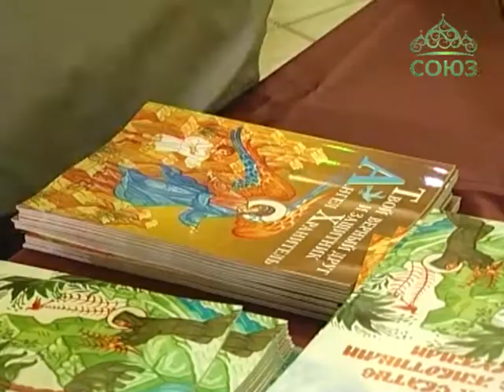В петербургском центре Дивный город проходят выступления кукольного православного театра «Виноград»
Считается, что современные торговые центры, забитые до отказа дорогими магазинами и сияющими витринами - не лучшее место для духовного роста детей. Однако в Дивном городе – территории детства - в одном из крупнейших торговых центров Петербурга, помимо покупок дети могут развиться физически, умственно и духовно. С этой последней целью и связано выступление здесь кукольного православного театра «Виноград».